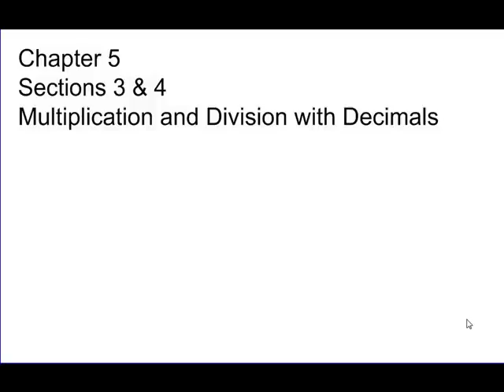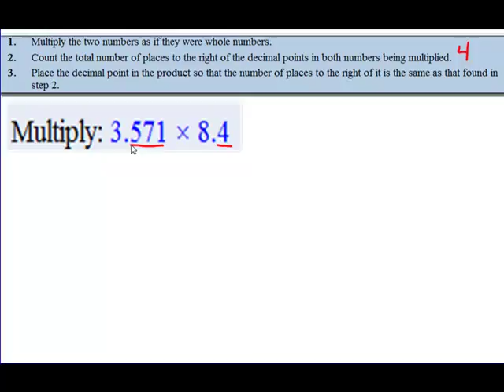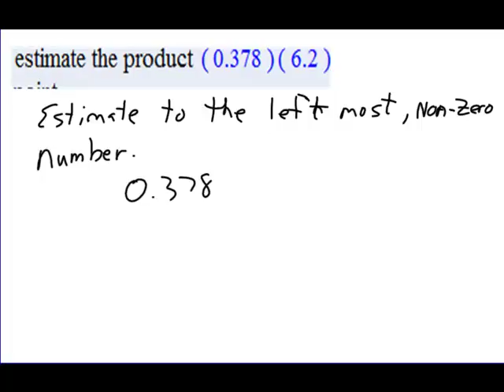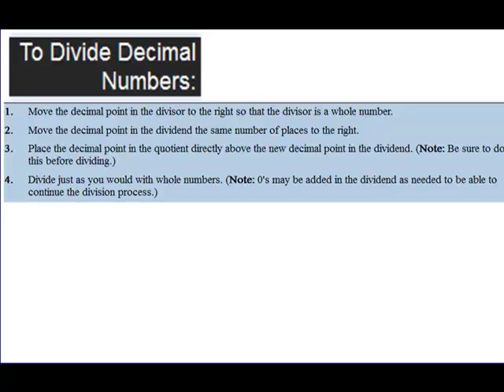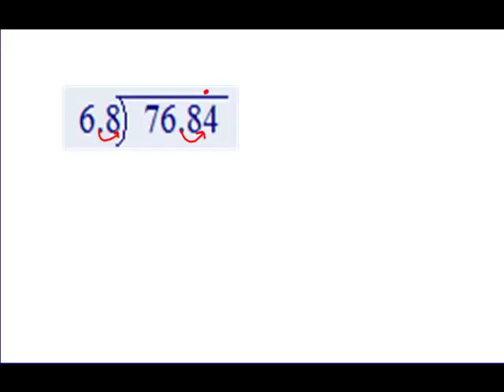090 Chapter 5 Sections 3 4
This is a video version of the class lesson for chapter 5 sections 3 & 4.